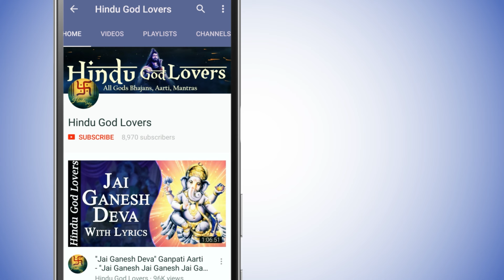श्री दुर्गा चालीसा : Shree Durga Chalisa | Namo Namo Durge Sukh Karni | Mata Devi Bhajan | Full Song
Durga Chalisa recitation by Disha Roy can alleviate all sorrows and sufferings. The revered hymn, dedicated to goddess Durga, is believed to invoke her blessings and protect devotees from evil influences. The recitation of 40 verses in the Durga Chalisa is a powerful expression of devotion to the divine mother and strengthens the spiritual connection with her. By chanting the Durga Chalisa, one can receive the divine grace and attain inner peace and happiness, while overcoming all obstacles and adversities in life.

Title - Durga Chalisa
Singer - Disha Roy
Lyricist: Traditional